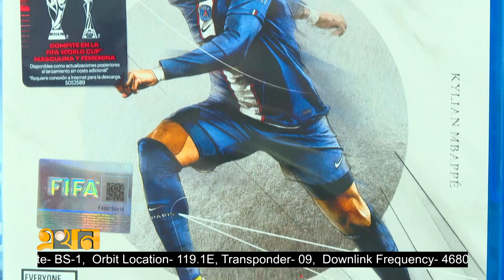শেষ হচ্ছে গড অব ওয়্যারের অধ্যায় | God war Ragnarok | FIFA 23 | Ekhon TV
Our Office Address:
EKHON TV
City Park Lane
19 Hatkhola Road, Wari
Dhaka-1203
Bangladesh